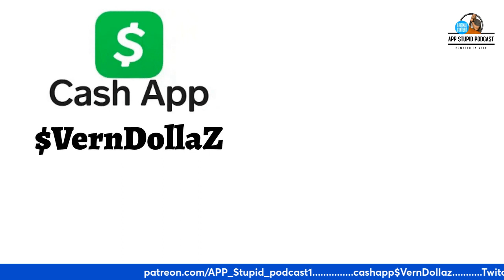Must be the money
Shilo Sanders filed for Bankruptcy protection for a judgement that went against him for millions of dollars. He was in an altercation with a security guard about a cell phone call? The video shows the security guard put his hand on Sanders then a scuffle, why did he file bankruptcy? check out the video